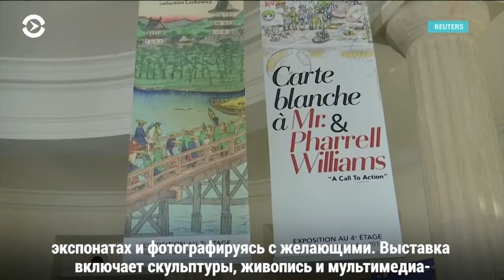Forbes опубликовал список самых высокооплачиваемых знаменитостей мира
Тейлор Свифт возглавила сотню самых высокооплачиваемых знаменитостей мира, заработав за 12 месяцев 185 миллионов долларов // Женская сборная США по футболу и Александр Овечкин – лауреаты спортивного «Оскара» // Фаррелл Уильямс попробовал себя в роли экскурсовода // Metallica выпустит детскую книгу